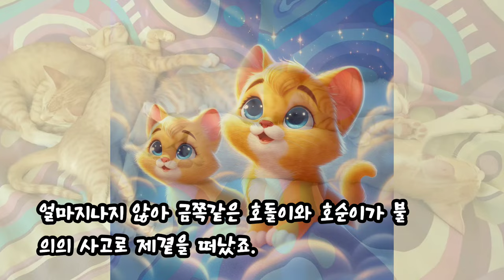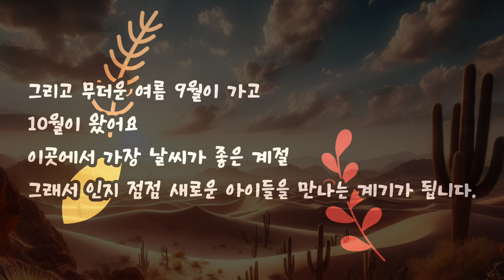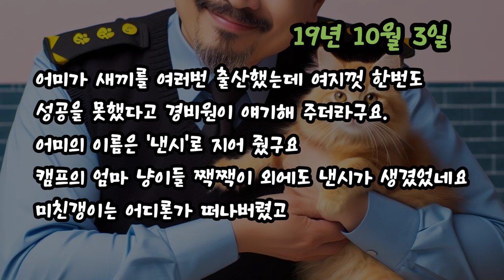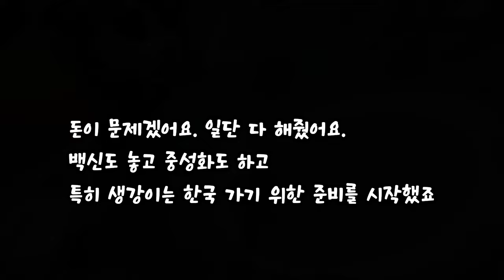[16편] 병원에 있어야 할 니가 왜 여기에? (아랍에미레이트 길고양이와의 이야기 - 도플갱어)